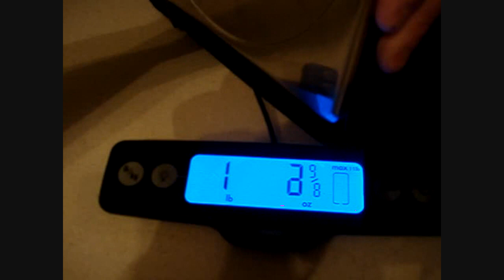F-35 Trust Vectoring Build Video 70MM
The F-35 Lightning, 70MM,  360- degree, Multi- Vectored Thrust, EDF Jet  Build video. This is a bare airframe kit that I purchased from Hobby-Lobby. In this video I go over what comes in the kit out of the box and what electronics I install. The airplane went together well and Im very pleased with the outcome. I hope you enjoy this build video and if any questions do develop, please let me know as I will try and answer them.